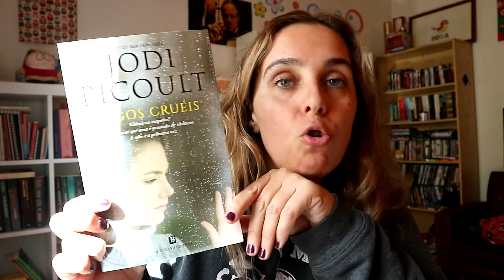Papelinhos | Dezembro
* "O Monge que Vendeu o seu Ferrari" de Robin S. Sharma